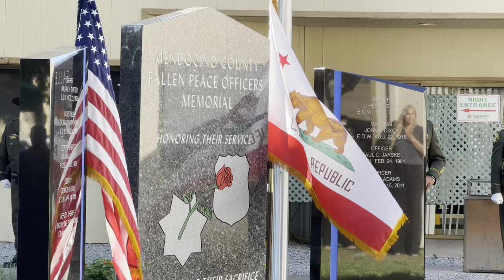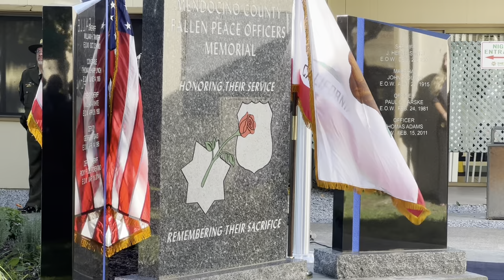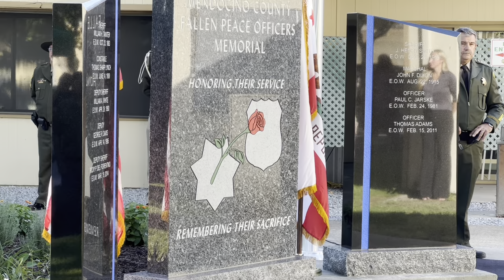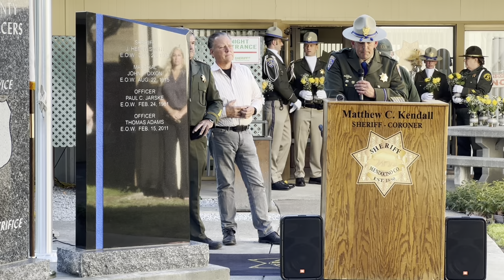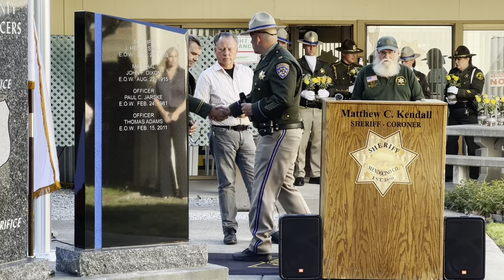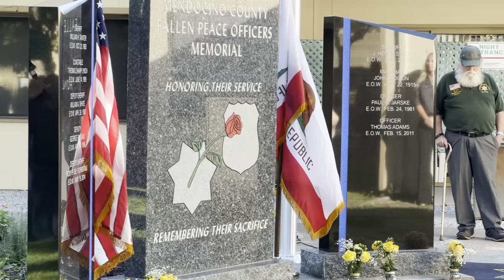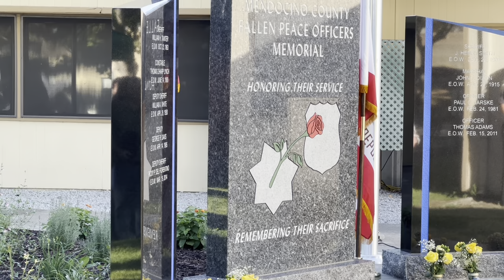Mendocino County Peace Officers Memorial Dedication Ceremony on September 8, 2023.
Video footage of the September 8, 2023 Mendocino County Peace Officers Memorial Dedication Ceremony held at the Mendocino County Sheriff's Office on Low Gap Road in Ukiah, California.